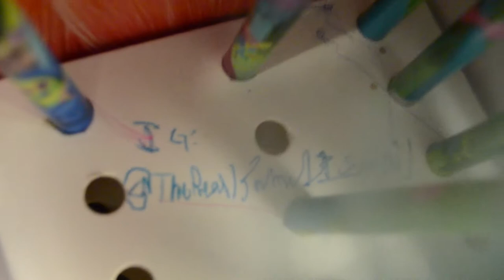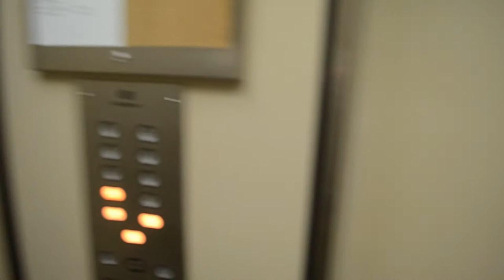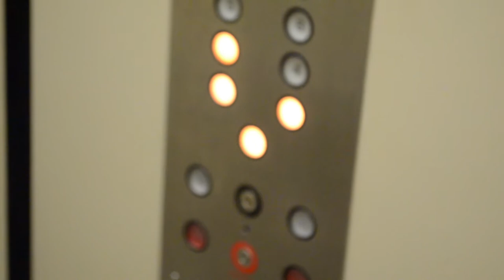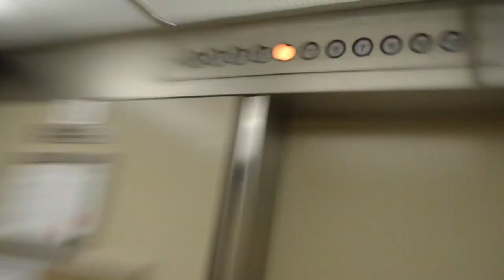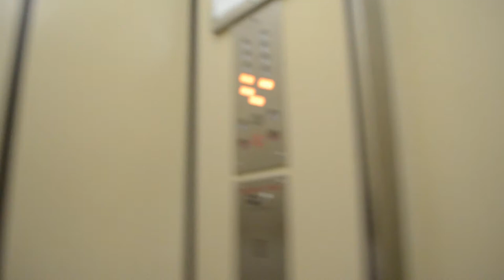Vlog (12) - Stuck In an Elevator!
Welcome to the vlog, I will be (trying) posting a vlog everyday of this month and we'll see where it goes from there.

Today we are out working and doing some errands, NOTHING REALLY HAPPENS. but then something happens :/